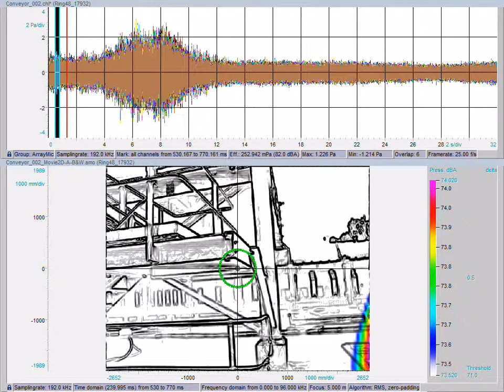Conveyor with Acoustic Camera from gfai in Black and White